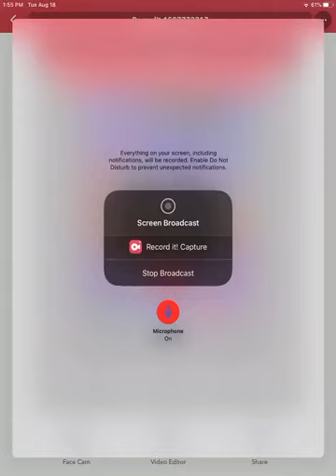War robots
Playing War Robots